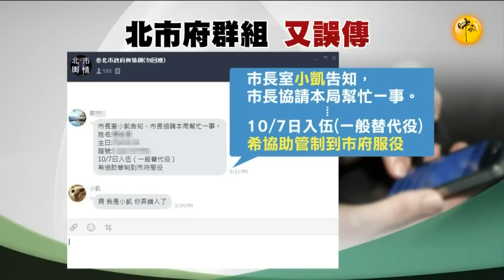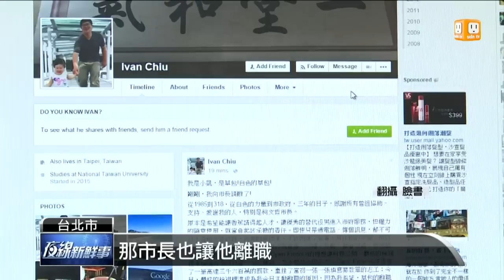【2015.09.24】幫民眾"喬"替代役？柯P幕僚請辭 -udn tv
台北市長辦公室爆出關說疑雲。兵役局官員把市長室交辦訊息，誤傳到市府的line群組，內容是柯市長交辦，幫民眾安排到市府服替代役。最新消息說法是，整件事是市長室專員邱昱凱的個人行為，晚間他已經請辭獲准。完整內容 , FB , Twitter , G+